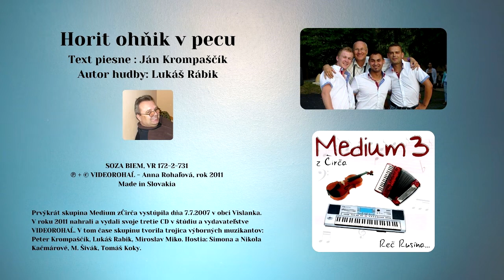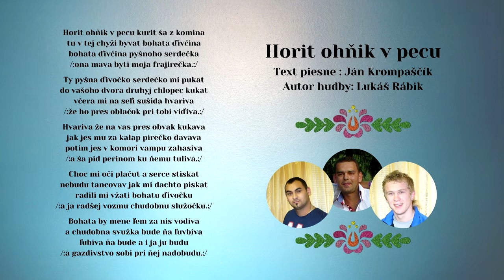MEDIUM 3, Horit ohnik v pecu, hudba Lukáš Rábik, text Ján Krompaščík, Videorohal